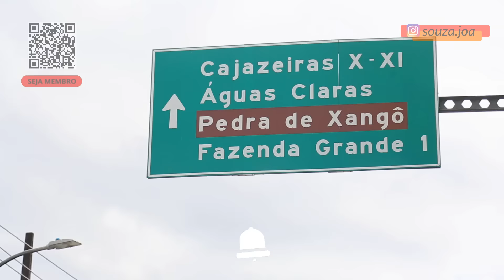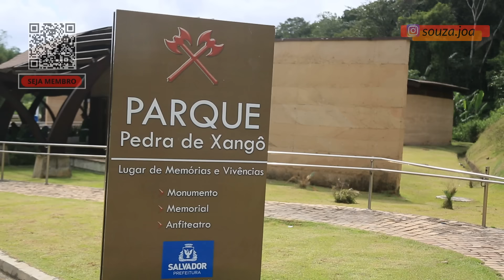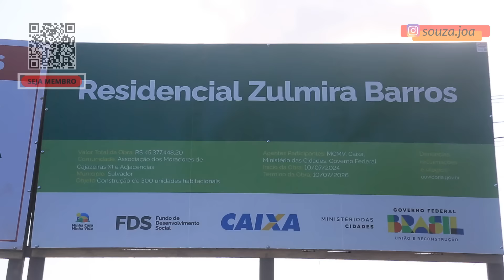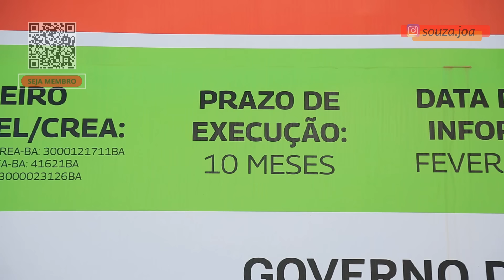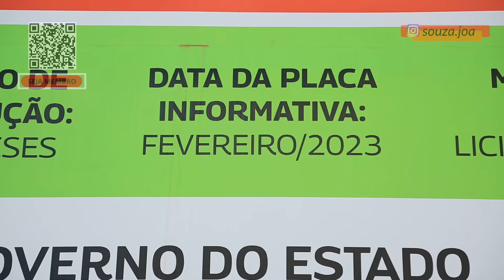OBRAS EM CAJAZEIRAS - UMA ESTRADA E UM CONDOMÍNIO